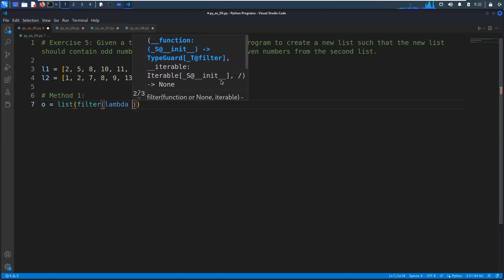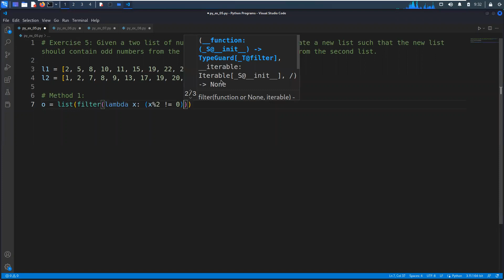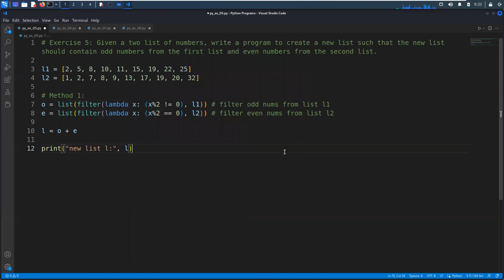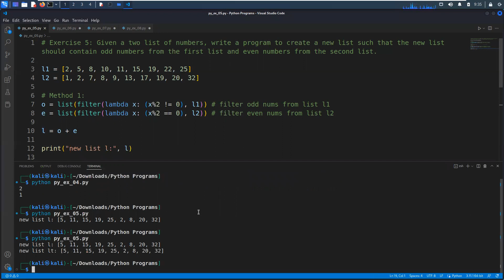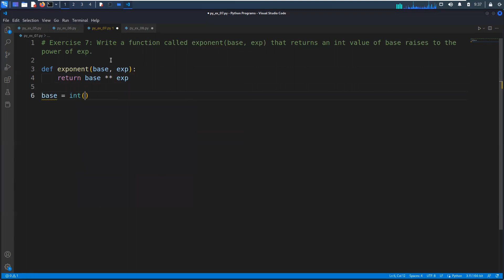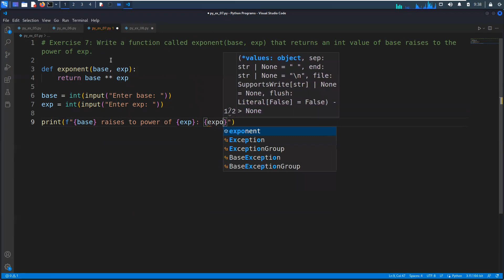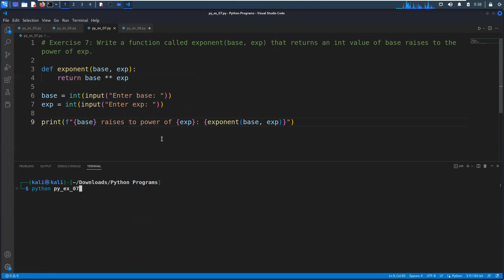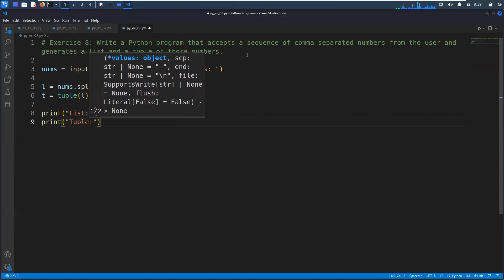Python Exercises - Part 02 | Python Programming - Leisure Codes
Python Programming - In this video we are going to some python exercises. Here I used Kali Linux Visual Studio Code to write the program.

Exercise 5: Given a two list of numbers, write a program to create a new list such that the new list should contain odd numbers from the first list and even numbers from the second list.
Exercise 6: Write a Program to extract each digit from an integer in the reverse order.
Exercise 7: Write a function called exponent(base, exp) that returns an int value of base raises to the power of exp.
Exercise 8: Write a Python program that accepts a sequence of comma-separated numbers from the user and generates a list and a tuple of those numbers.
Track Title: Forever
Artist: Anno Domini Beats